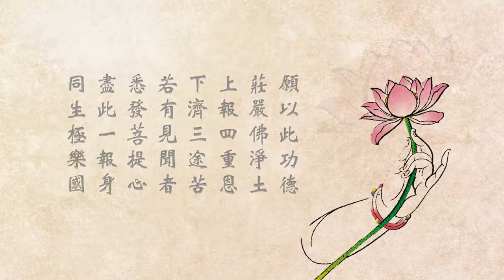悟道法師 第02集 2017年日本東京中元 護國消災祈福三時繫念法會開示